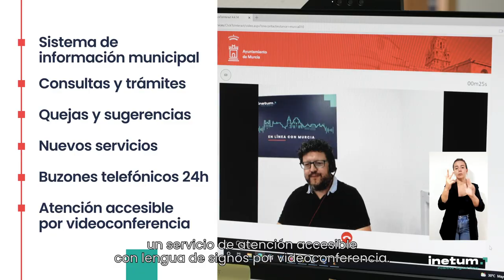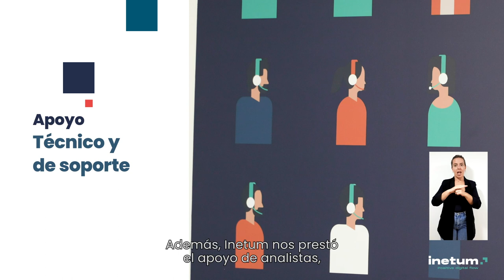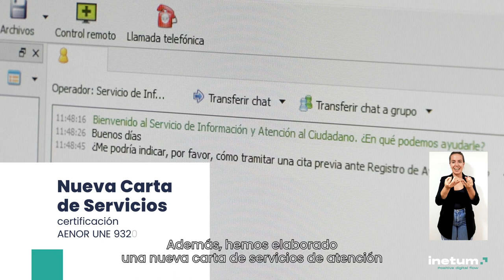☎️ Murcia, un caso de éxito en atención telefónica y telemática.